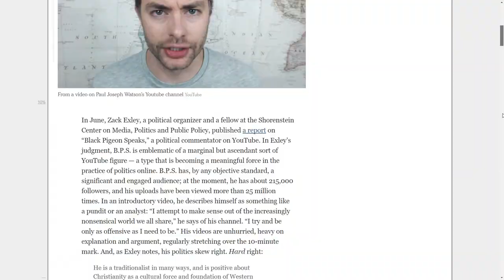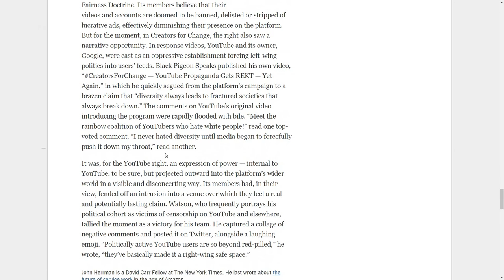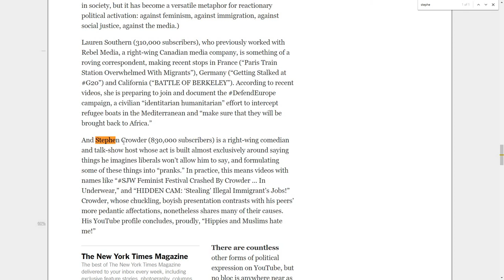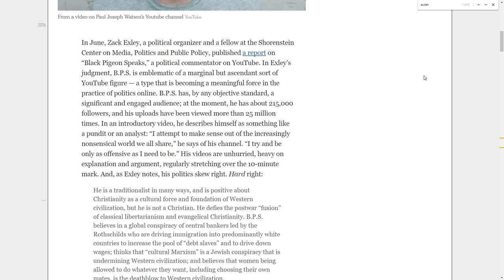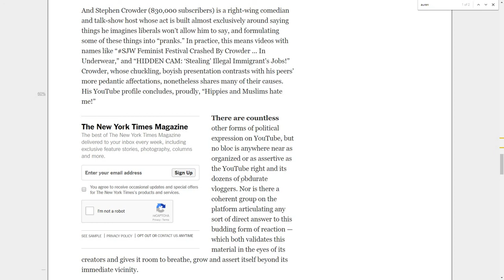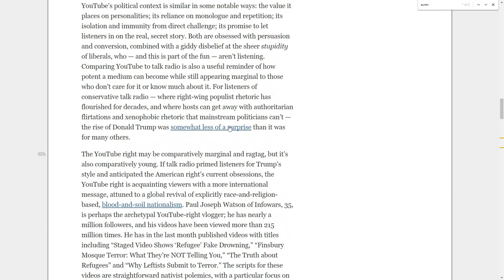New York Times Talks YouTube Right-Wing Commentators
Help me destroy Regressivism!